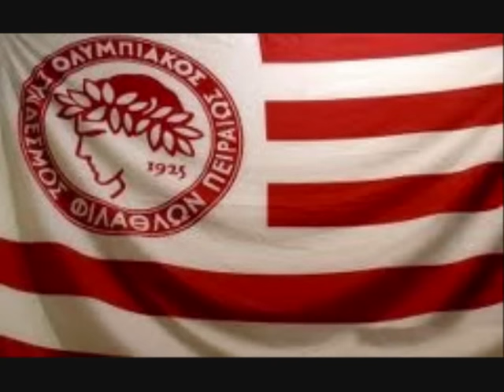MARCO PANTELIC OLYMPIACOS CFP KILLER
marco goal